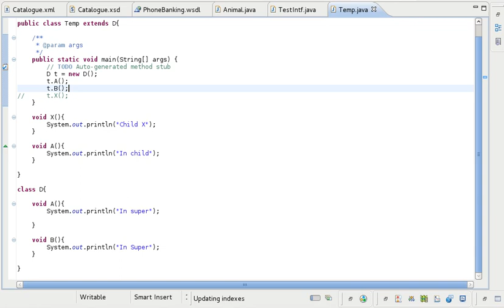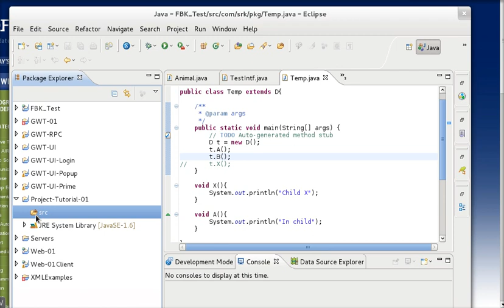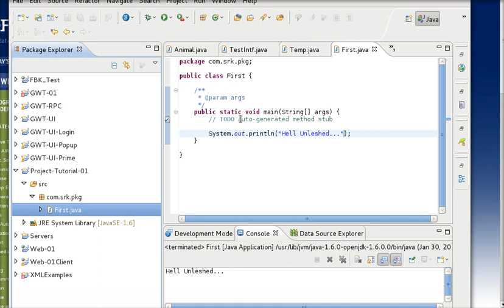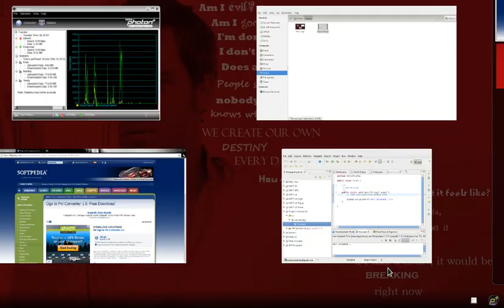Creating Java Application With Eclipse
This video demonstrate creating a general java application using Eclipse Integrated Development Environment.